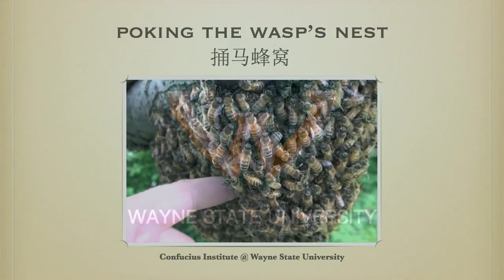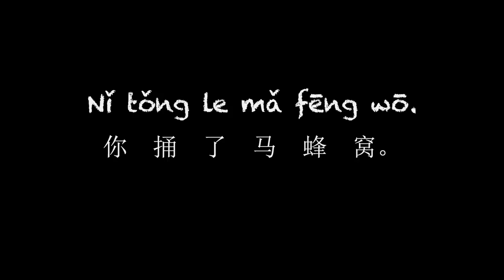Learn a Chinese Phrase #82: "Poking the Hornet's Nest"（捅马蜂窝）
How do you express that someone is stirring up trouble in Chinese?